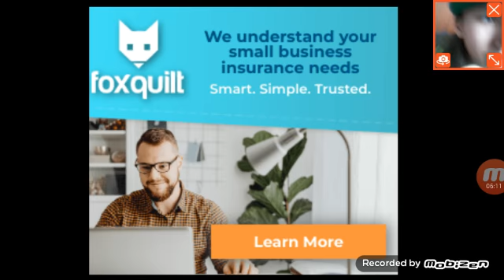Bloons Monkey City Episode 3/ Season 2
I have loved the bloons td series for a long time, so I'm back with another video of bloons monkey city, hope you enjoy the video!